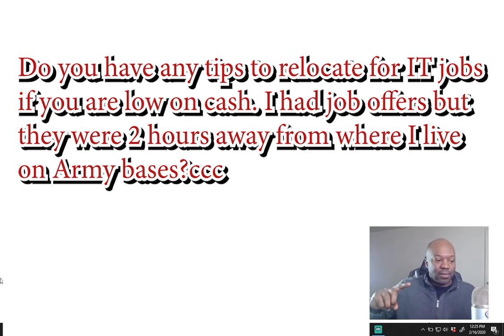Should I Relocate for an IT Job